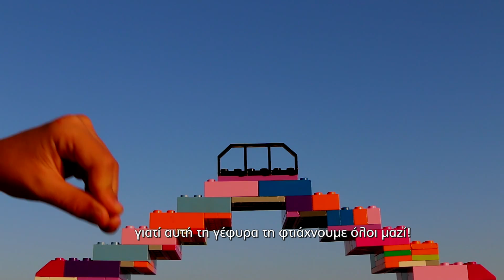ΠΡΩΤΟΒΟΥΛΙΑ ΓΕΦΥΡΑ ΣΠΟΤ II